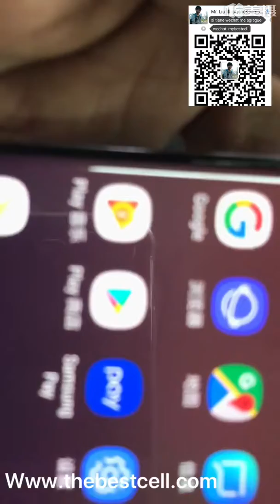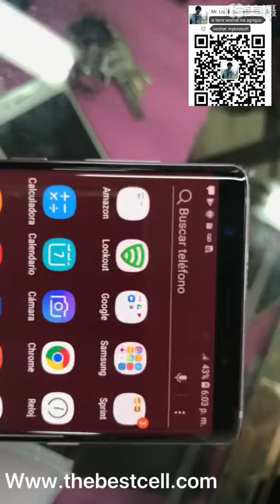SAMSUNG NOTE 9 PRICE 2020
Venta exclusivo por mayor
a la gente que tiene experiencia de importacion

Si a ud le interesa compra por mayor
me comunique por whatsapp
Para comunique mas rapido y vea mas fotos videos me agregue wechat:mybestcell